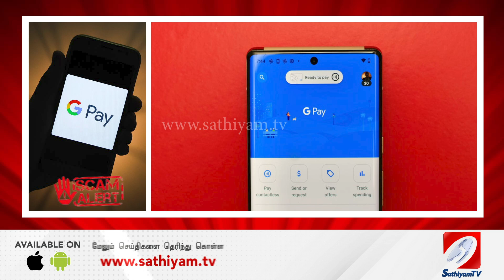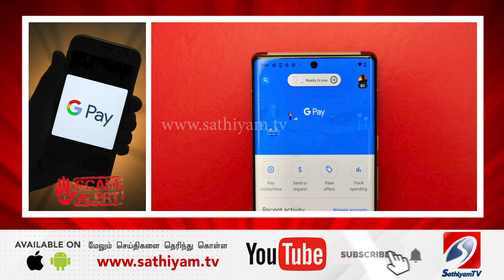GOOGLE PAY அதிரடி எச்சரிக்கை தயவுசெஞ்சு இத மட்டும் பயன்படுத்திடாதீங்க!!!